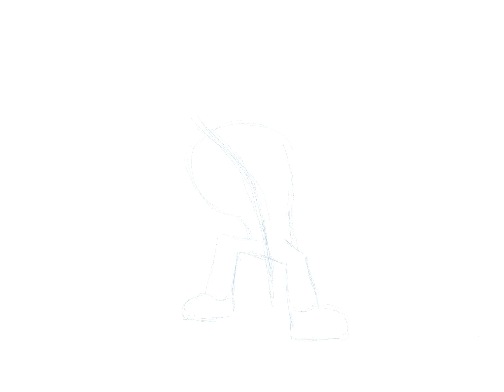Pointing In Space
Made this when I was still in college for animation. I noticed in cartoons, some parts of the body get bigger when going towards the camera, and that’s what this drawing was for, to experiment how much bigger it’d be, and still look believable. Why is our space hero pointing? That could be open to interpretation.